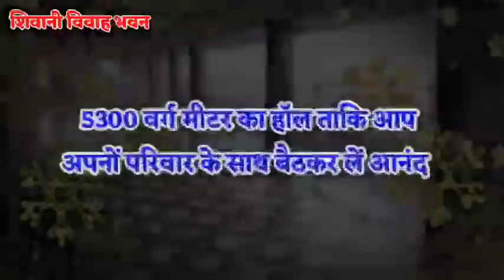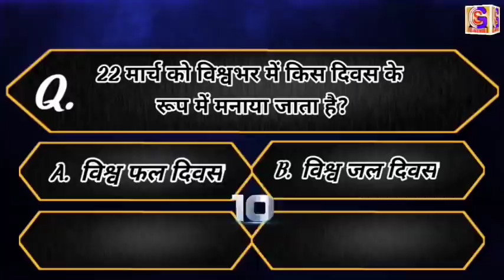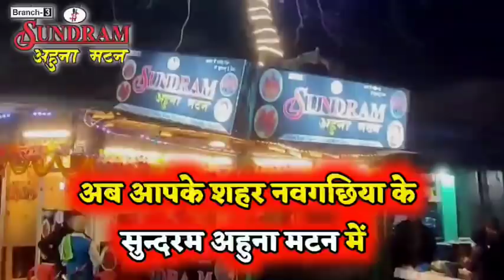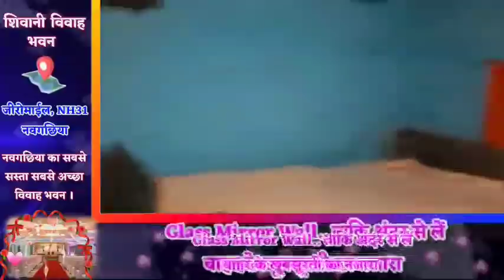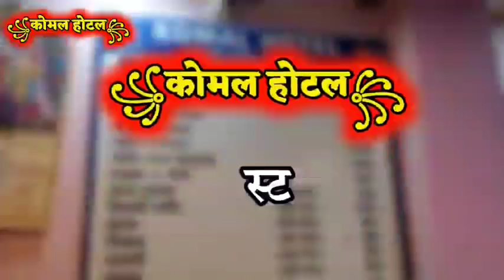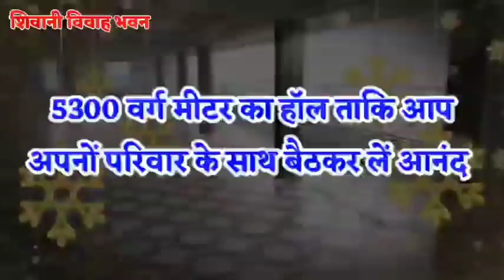BHAGALPUR-NAUGACHIA NEWS// भागलपुर, नवगछिया सहित आसपास की ख़बर (23/03/2021)//GSNEWS